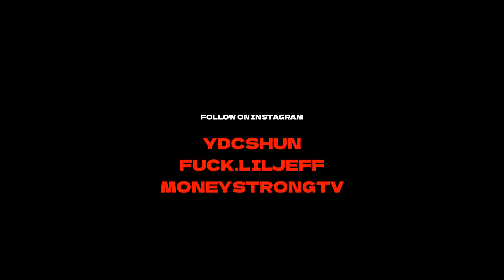YDC SHUN X PGE JAY - ALONE - SFC MIC PERFORMANCE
SHOT/EDITED - MONEYSTRONGTV
Director - Brian Edwards
follow link tree for merch and more!